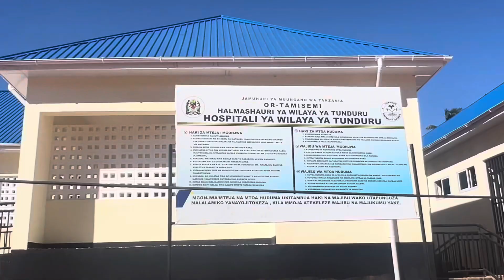NI SHANGWE TUNDURU